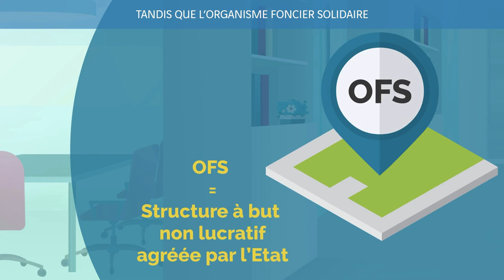Version sous-titrée ACCESSION A LA PROPRIETE - Bail Réel Solidaire - BATI-LYON